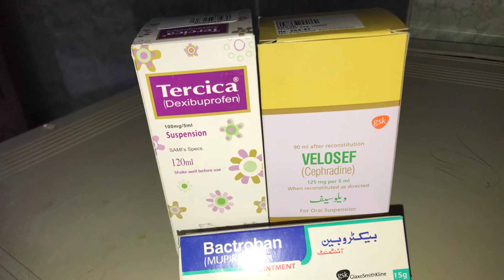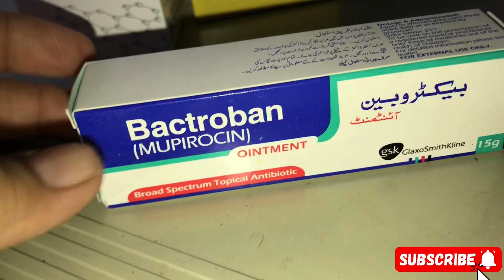Summer Dresses | بچے جارہےہیں کینڈا |Zimmal k face py infection ​⁠